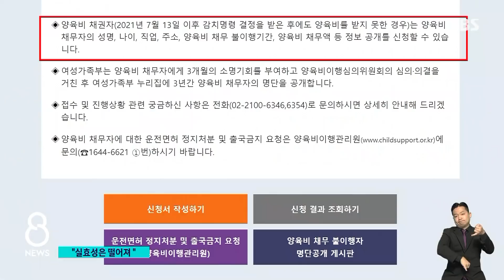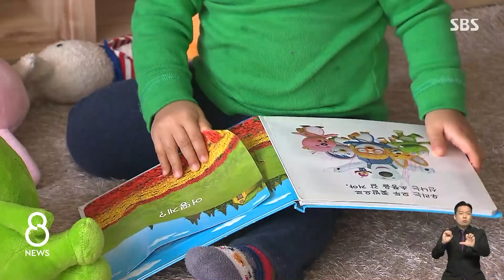양육비 '나 몰라라' 첫 신상공개…출국금지에 면허정지 / SBS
여성가족부가 이혼 후 자녀에게 양육비를 지급하지 않은 양육비 채무자 2명의 신상을 공개했습니다. 양육비 이행법 개정 이후 처음으로 공개한 건데, 양육비가 지급되는 데 도움이 될지는 좀 더 지켜봐야 합니다.
정영태 기자가 보도합니다.